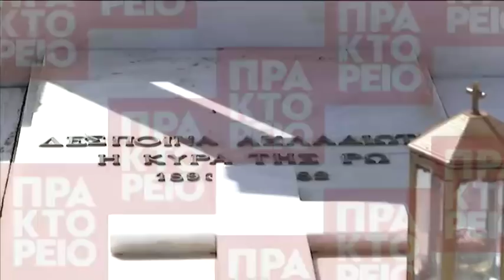Ρω: Στο μνημείο της Κυράς της Ρω ο πρωθυπουργός Αλ. Τσίπρας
Tο ακριτικό νησί της Ρω επισκέφθηκε ο πρωθυπουργός Αλέξης Τσίπρας. Εκεί, ο πρωθυπουργός απέτισε φόρο τιμής στο μνημείο της Κυράς της Ρω, ενώ στρατιωτικό άγημα απέδωσε τιμές και έψαλε τον Εθνικό Ύμνο.
Ο πρωθυπουργός απευθυνόμενος στην τοπική στρατιωτική δυναμη, είπε μεταξύ άλλων: «Η παρουσία σας εδώ και η θητεία σας είναι μια πολύ ουσιαστική συνεισφορά στο λαό. Αισθάνεστε το δέος της υπεράσπισης της εθνικής μας κυριαρχίας και της εδαφικής ακεραιότητας». Επιπλέον, ο κ. Τσίπρας είχε συζητηση με τους ένστολους.
Μαζί με τον πρωθυπουργό είναι ο υπουργός και ο υφυπουργός Ναυτιλίας και Νησιωτικής Πολιτικής Π. Κουρουμπλής και Ν. Σαντορινιός αντιστοίχως, ο αν. υπουργός Υγείας Π. Πολάκης, ο αρχηγός ΓΕΕΘΑ ναύαρχος Ευάγγ. Αποστολάκης και ο αρχηγός του Λιμενικού Σώματος Στ. Ράπτης. ΕΡΤ/ΑΠΕ-ΜΠΕ